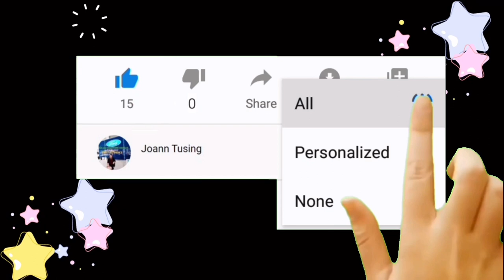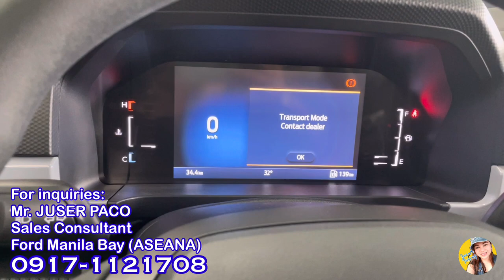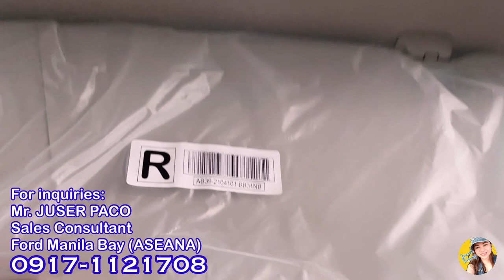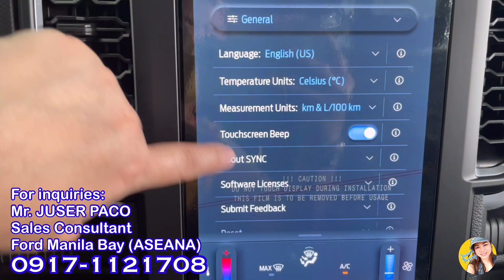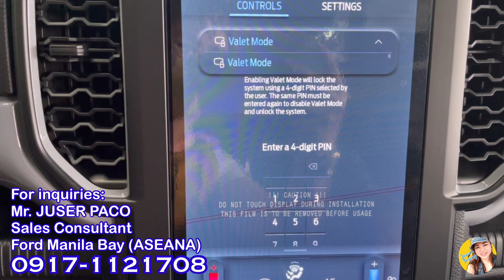2023 Ford XL 4x4 - Full Review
2023 FORD XL 4x4 MT - FULL REVIEW
2023 Ford Ranger XL 2.0L 4x4 MT
SRP 1,198,000.00

look for Category : Vehicle & Motor ACCS.

FORD RANGER 2023 RAIN VISOR (NEW GENERATION FORD RANGER)

Thinkcar Thinktool mini ECU Coding IMMO Active Test 28 Resets

AIODIY DVR Dash Cam Full HD1080P Car Video Camera with Dual Lens for Vehicles Front &  Mirror

Premium Rain Visor - Ford Ranger 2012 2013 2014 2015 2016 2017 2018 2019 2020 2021 Window Guard

FORD TERRITORY, EVEREST, RANGER Carbon Fiber Leather Steering Wheel Cover

FORD RANGER 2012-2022 RAIL GUARD (1PC. ONLY)

Ford Ranger 2012 up to 2015 and 2016 to 2021 ( Mudguard Mud Guard with Logo)

Ultrasonic Car Diffuser Humidifier Air Freshner/ White / Gray Diffuser - Oilybear

Automatic Pop Up Cigarette Case Creative Pocket Fitted Refillable Cigarette Case

USB rechargeable lighter ​​fingerprint Double-sided windproof coil ultra-thin lighter

Ford Ranger T6 T7 T8 Wildtrak / Raptor 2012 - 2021 Door

Ambi Pur Premium Car Clip SINGLE / DOUBLE / REFILL BOTTLE / 7.5 mL

Original 9Pcs Black Universal Car Seat Covers Leather Set Cushion 5 Seats

Car seat cover four seasons universal seat cushion high-grade wear-resistant dirt-resistant

8M Car Wheel Rim Protector Decor Strip Rubber Tire Guard Line Rimblades Car Styling Moulding Trim Wheel

Engine - 2.0L Turbo Diesel
Displacement - 1,996cc
Maximum Power - 170ps@3,500rpm
Maximum Torque - 405Nm@1,750-2,500rpm
Transmission Type - 6 Speed Manual
Fuel Tank Capacity - 80L
Emission Level - Euro 4

CHASSIS:
Front Suspension - Double Wishbone w/ Coil Springs and Anti-roll bar
Front Brake - Ventilated Discs
Rear suspension - Leaf Springs
Rear Brakes - Drum
E-Locking Rear Differential
Steering System - Electronic Power Assisted Steering (EPAS)

Wheel Size & Type - 16” Steel Rim
Tire - 255/70/R16
Spare Tire : Steel Rim

Water Wading Depth - 800mm

Maximum Payload Capacity - 1,120 kg
Towing Capacity - 2,500 kg.

CONVENIENCE
* Polyurethane Steering Wheel
* Power Windows with One-Touch Up/down Front Windows
* Day/Night Rear View Mirror
* Single-Zone Manual Air Conditioning
* 2 Auxiliary 12V Power Outlet in Cabin
* Fabric Seats
* 4-Way Manual Adjust Driver Seat, 4-Way Manual Adjust Passenger Seat
* Bench Seat with Fold Up Function 3rd Row Seat
* 8” Digital Instrument Cluster
* Remote Key

AUDIO & CONNECTIVITY:
* 10-Inch Colored Portrait Touchscreen
* SYNC4a with Wireless Apple CarPlay & Android Auto Compatibility
* Steering wheel with Audio/function control
* 1st Row Dual UBS Ports (Type A & C)
* 6 Speakers

SAFETY, SECURITY and DRIVER ASSISTANCE
* 6 Airbags (Driver, Front Passenger, Side and Curtain)
* ABS - Anti-Lock Braking System + EBD - Electronic Brake-Force Distribution
* Immobilizer
* Child Seat ISOFIX Anchorage Points

DIMENSIONS:
Length - 5,370mm
Width - 1,918mm
Height - 1,884mm
Wheelbase - 3,270mm
Track-Front and Rear 1,620mm

AVAILABLE COLORS:
* Absolute Black
* Arctic White
* Aluminum Metallic

Mr. JUSER PACO
Sales Consultant
Ford Manila Bay (ASEANA)
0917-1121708